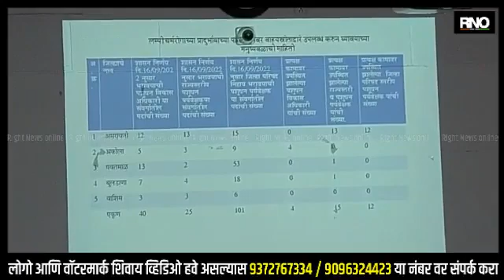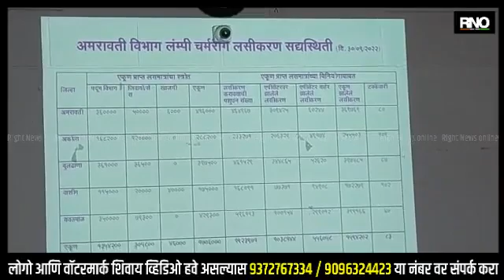AMRAVATI | पशुसंवर्धन मंत्र्यांकडून लंपीबाधित परिसराची पाहणी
अमरावती च्या पाचही जिल्हायात लंपी रोग नियंत्रणासाठी व्यापक लसीकरण मोहीम राबविण्यात यावी या करिता जिल्हा प्रशासन, जिल्हा परिषद व पशुसंवर्धन विभागाच्या एकत्रित प्रयत्नातून लंपी प्रतिबंधक लसीकरण गतीने पूर्ण करण्यात यावे. या करिता राज्याचे पशुसंवर्धन, दुग्धविकास मंत्री राधाकृष्ण विखे-पाटील यांनी आज जिल्हाधिकारी कार्यलयात. अमरावती,अकोला, यवतमाळ, बुलढाणा, वाशीम  या पाचही जिल्हायाची आढावा बैठक सुरु.